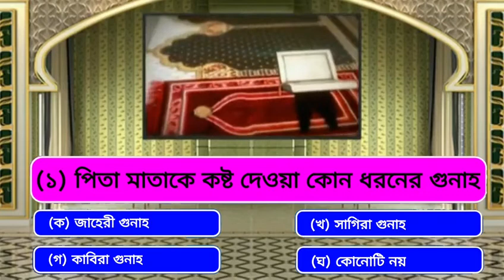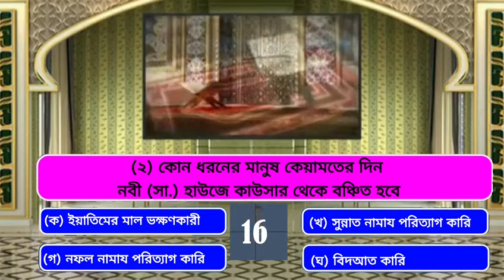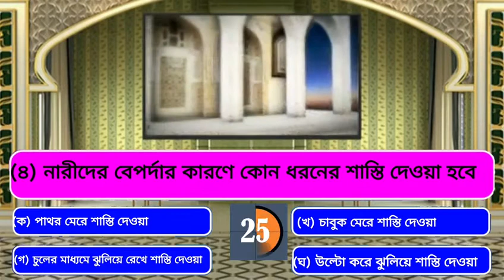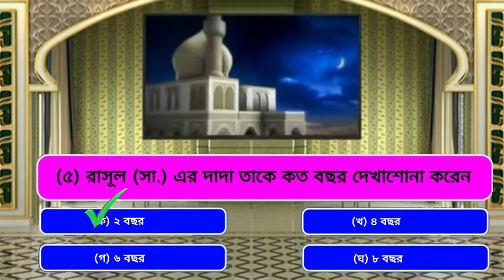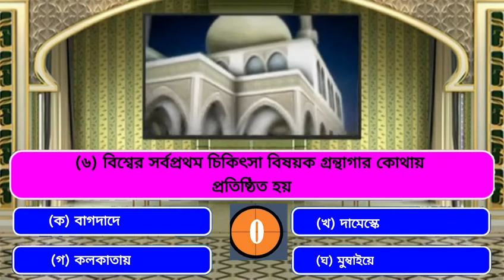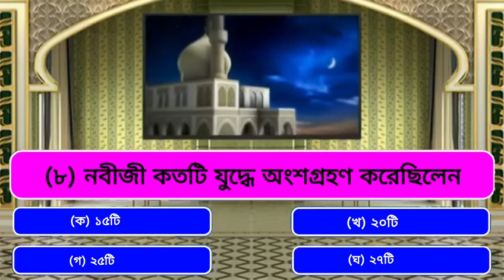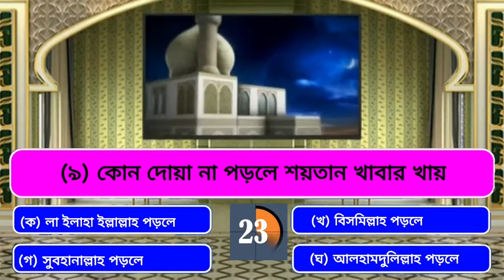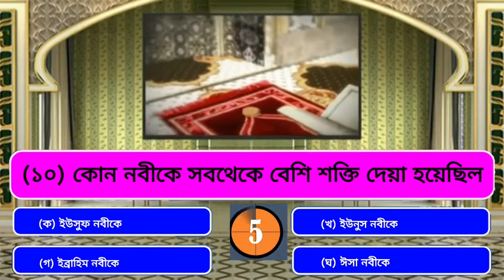Islamic quiz bangla | ইসলামীক ক‍্যুইজ বাংলা | পর্ব -২ ক‍্যুইজ খেলুন জ্ঞান সঞ্চয় করুন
Islamic quiz bangla | ইসলামীক ক‍্যুইজ বাংলা | ক‍্যুইজ খেলুন জ্ঞান সঞ্চয় করুন